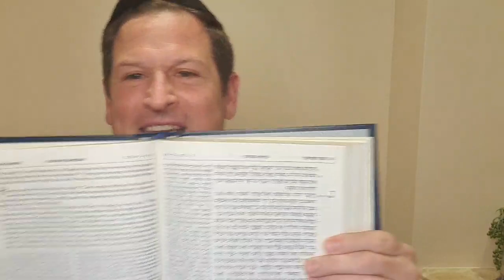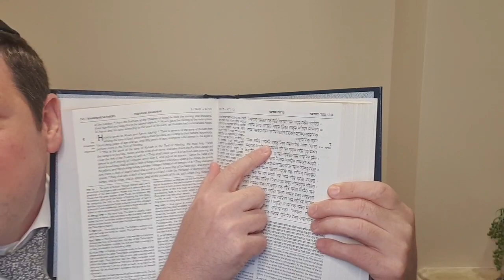July 29, 2020(3)